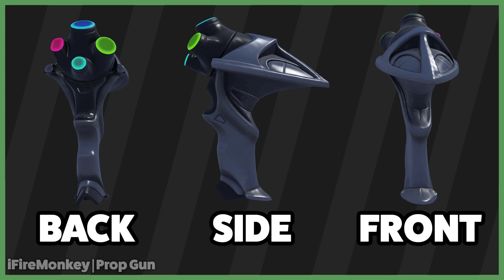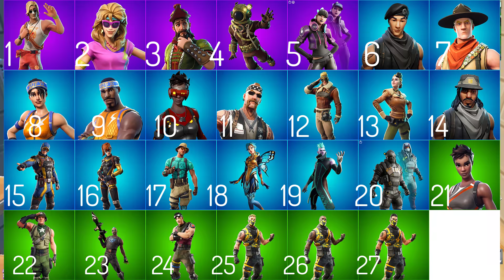سكن مجاني ؟؟ 😍🔥( سكنات المشاهير الجديدة ) سلاح جديد اسطوري | فورت نايت Fortnite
شكرآ على المشآهدةَ ❤
لاتنسون اللأيگ ❤
لاتنسون الأشتراگ ❤

اذا حاب تدعم القناة استخدم كود الشوب  " YZYDD "
Epicpartner

🔥حساب الابيك قيم EpicGames🔥 :
YazeeddET

تاجيل الحدث
فيبوكس ببلاش
تليتد تاور
فورت نايت تغير خريطة السيزون الخامس
فورت نايت ماب السيزون الخامس
فورت نايت كل شي يجب معرفته عن السيزون الخامس
فورت نايت باتل باس السيزون الخامس
فورت نايت سكنات السيزون السابع